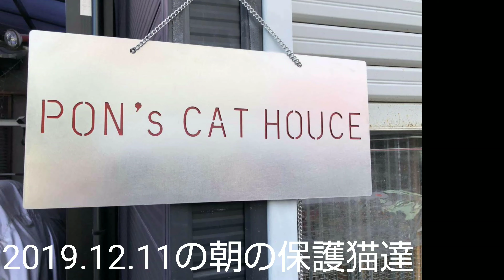16歳の少女 グレタ トゥーンベリさんも訴える地球温暖化対策 ポンハウスも少しずつ取り組みます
今回の台風19号に合われた方への支援はこちら

★Self-introduction★

★Bitcoin address

3DwrXuCti59fgDssBhWsndEjRUJnnQqfcb